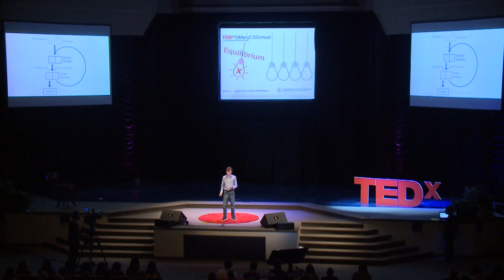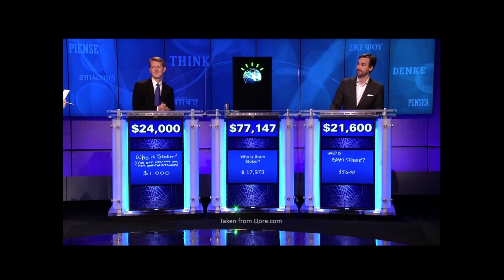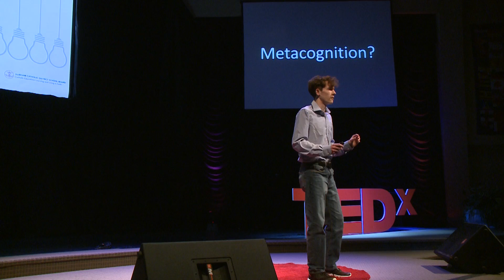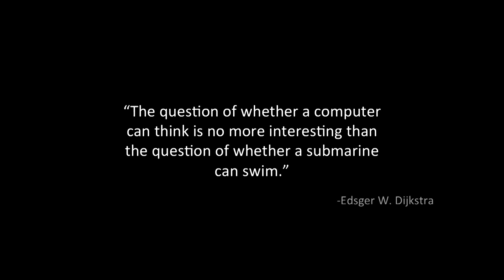The Truth Behind Artificial Intelligence | Andrew Zeitler | TEDxStMaryCSSchool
What is a true artificial intelligence and why don't we have it today? To answer this question, high school student Andrew Zeitler looks at the different parts of our mind that make us human beings. We are given an idea of how certain processes of our brain can be programmed with today's technology. He takes us on a journey from the hard-wired neurones of our brain to the very fundamental aspects of the human species. Within this thought-provoking talk, Andrew shares his idea of how an artificial mind may "think" and how such a program would function just like a human being.

Andrew Zeitler is a 17-year-old student in grade 11 at St. Mary CSS. Growing up, Andrew has had many influences from his three siblings and parents. From a young age, he has spent a lot of time working with computers. This experience with computers has allowed Andrew to develop a passion for computer related topics such as electronics and programming as well as partake in the school’s robotics team. Andrew is also interested in music and is a member in the school’s senior and jazz bands. Within these bands, he plays both the tuba and bass guitar. On top of this, Andrew also works part time as a deli clerk within a grocery store. When he finds spare time between school and work, Andrew works on developing different programs and algorithms for learning purposes. After graduation, Andrew hopes to study in the field of computer science at a nearby university. This will be Andrew’s first TED event and he looks forward to having the opportunity to share his ideas.